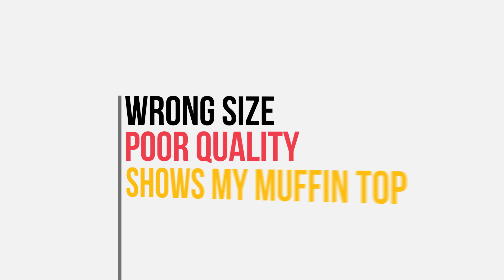HUBBED - Click & Collect and Returns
HUBBED is an e-commerce technology solutions company that also has a parcel collection point (PUDO) network of 2,200 retail locations in Australia.

This means retailers and logistics companies can use our technology to provide click & collect and returns services to their customers with parcel pick up from our 24/7 retail locations. This gives customers more convenience, choice, and control in e-commerce delivery and provides retailers with more delivery choices.

HUBBED has operated in Australia since 2014 and have expanded to additional markets including New Zealand and the Philippines.  This year, expansion plans include 5 new markets across Asia and the US.